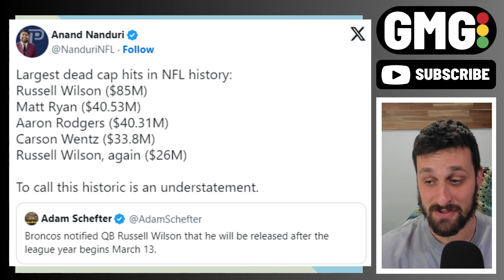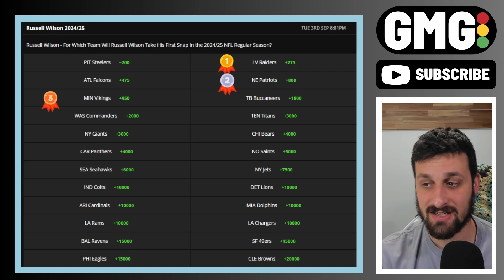Where Will Russ Cook In 2024?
Welcome back to the GMG channel, where we dive deep into the future of superstar quarterback Russell Wilson and his potential landing spots for the 2024 season. With Wilson's looming free agency and the upcoming NFL draft, I speculate where the dynamic playmaker will take his talents next.

In this video, we leave no stone unturned as we assess each NFL team's roster, cap space, and quarterback situation to forecast where Wilson might find himself come game day in 2024. From perennial contenders to up-and-coming franchises, we explore every possibility.

Can Wilson the failed 2 years with the Denver Broncos? Will he opt for a fresh start with a young squad looking to build around his talent? We analyze it all.

Join us as we break down the latest rumors, insider reports, and statistical trends to provide you with the most comprehensive prediction on Russell Wilson's future in the NFL. Don't miss out on this must-watch video for any football fan eagerly anticipating the offseason drama!

0:00 INTRO
0:42 BACKGROUND
1:42 ABSOLUTELY NOT
2:12 EHHH
4:19 GOOD CHANCE
5:45 FINAL THOUGHTS

💬 Express yourself in the comments.
👍 Like this video if you feel led.